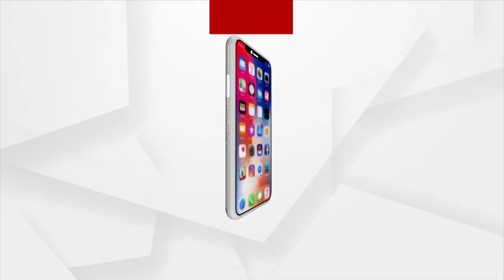Huge Momentum Among Devotees For Jal Lagi Ritual